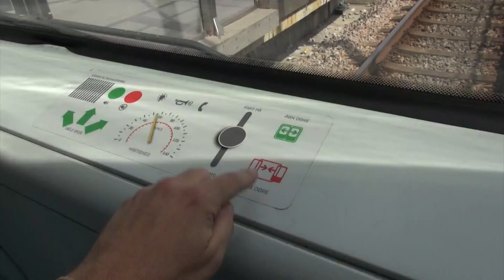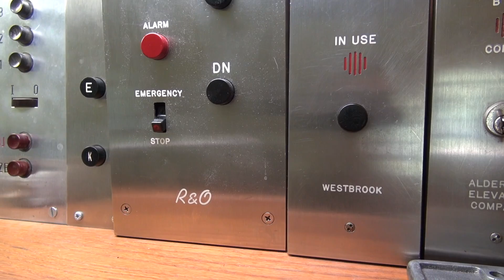A ride on the Copenhagen Metro. a self driving autonomous driverless train in København Denmark 🚄